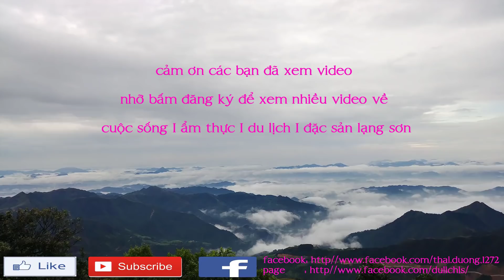Xem Tay Nghề Quay Vịt Của Anh Chủ Với Nhiều Năm Trong Nghề Quay Vịt IThai Lạng Sơn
Xem Tày Nghề Quay Vịt Của Anh Chủ Với Nhiều Năm Trong Nghề Quay Vịt IThai Lạng Sơn.